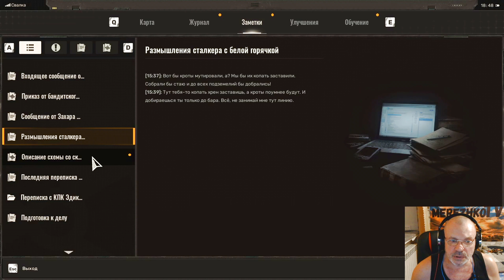S.T.A.L.K.E.R. 2: Heartof Chornobyl / Сердце Чернобыля #11 [4K] 60fps. Бюрер в пещере.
S.T.A.L.K.E.R. 2: Heartof Chornobyl / Сердце Чернобыля #11 [4K] 60fps.
 Бюрер в пещере.
Помощь каналу, моно: 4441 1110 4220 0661